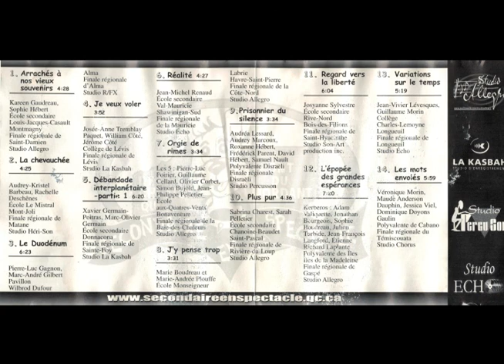Secondaire en spectacle - Compilation 2000-2001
Compilation CD 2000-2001 de secondaireenspectacle, mise en ligne pour notre 25e anniversaire ses25.